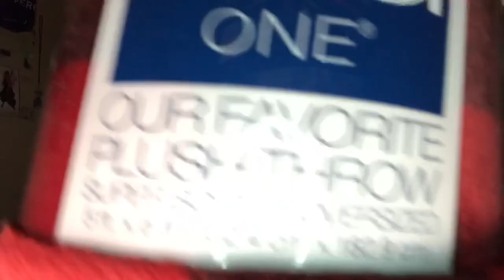WHAT I GOT FOR CHRISTMAS! 😱🎁 | BRAND NEW PAIR OF SHOES! 😳👟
Just a young kid trying to make a living. ✍🏼

Snap: domsclips6